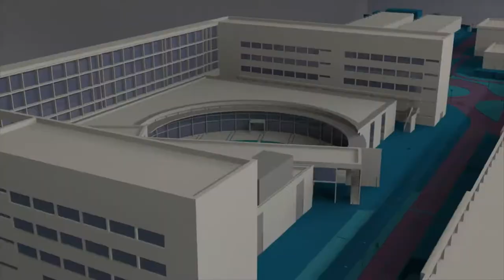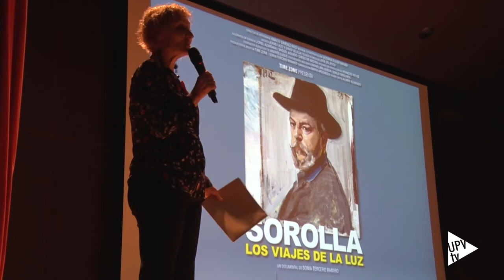Documental 'Joaquín Sorolla: los viajes de la luz' - Noticia @UPVTV, 30-05-2018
Casi por casualidad, diez alumnos de la Facultad de Bellas Artes han recuperado el arte de pintar del natural y han saltado de las aulas, a la gran pantalla. Han participado, como extras, en el documental 'Joaquín Sorolla: los viajes de la luz'. Se ha proyectado en el Auditori Alfons Roig de la facultad.